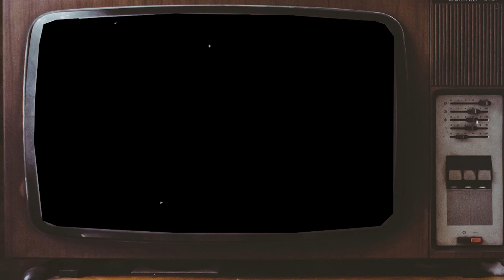THE ADDAMS FAMILY 1991 Cast Then and Now 2023, What The Cast Looks Like Today After 32 Years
Welcome to the exciting world of "THE ADDAMS FAMILY" tv series! Join us as we take a trip down memory lane and revisit some of the most iconic stars of the show. Let's see how the "THE ADDAMS FAMILY" stars appear now compared to when they were on the show! You'll be amazed at the changes in their looks and their careers.